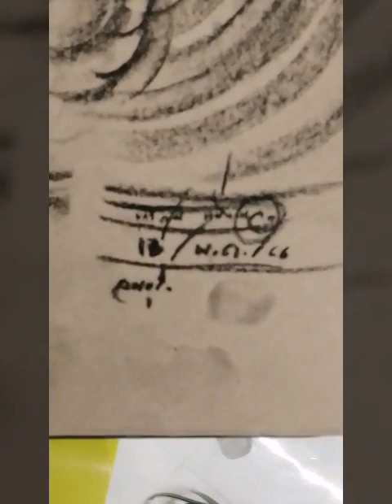วาดเกยองรูปพระพิฆเนศ (13 พฤษภาคม ค.ศ. 2023)